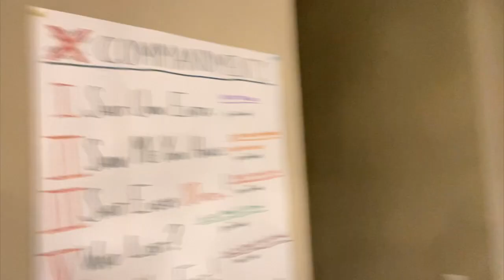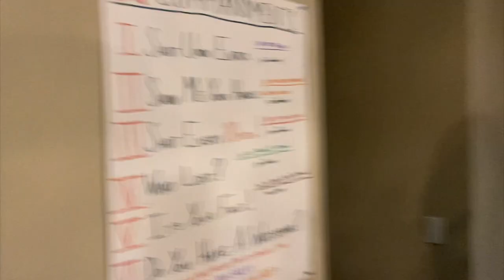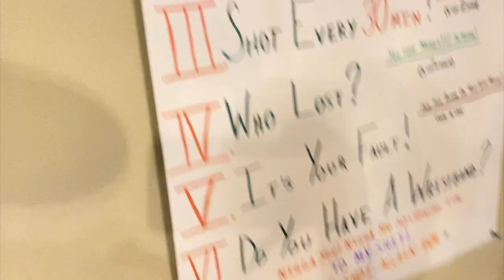PULLED UP TO A KICKBACK W/ VIBES AND THIS HAPPENED....